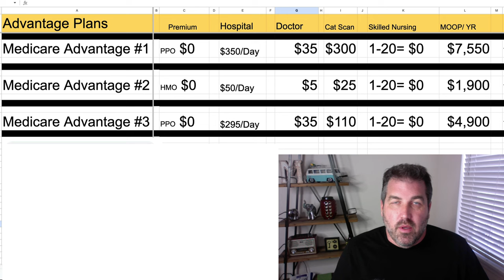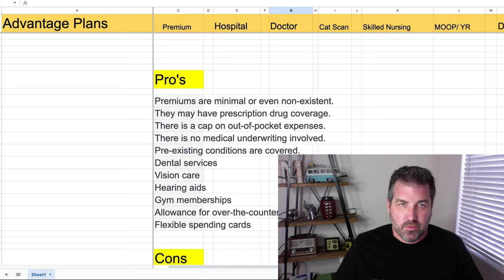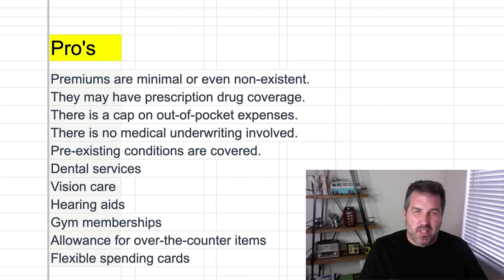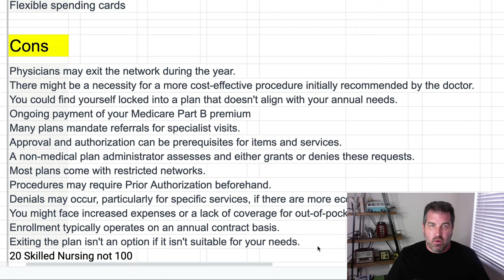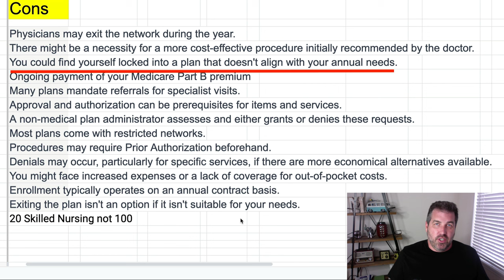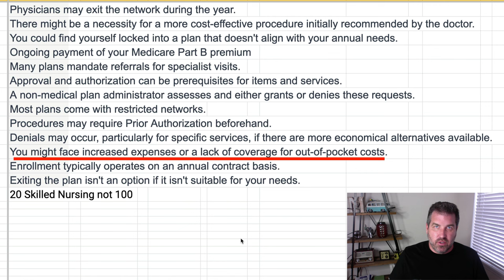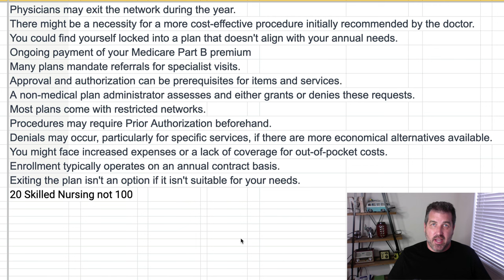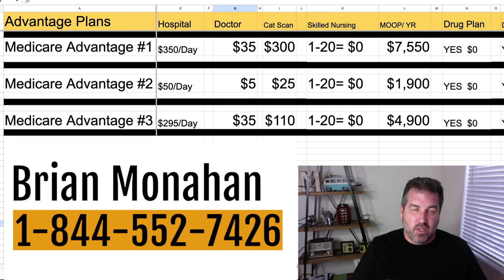Why Medicare Advantage Plans will CAUSE nightmares in 2024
In 2024, as many individuals approach retirement age, understanding Medicare and the various options it offers becomes essential. Medicare explained: it comprises several parts, including Medicare Advantage, Medicare Supplement Plans (also known as Medigap plans), and Medicare Part D for prescription drug coverage. While Medicare Advantage plans provide comprehensive coverage, some prefer the flexibility of Medigap Plan G to fill the gaps in traditional Medicare. Learning about Medicare is like attending a Medicare school, where you seek Medicare answers to make informed choices for your healthcare needs during retirement. Whether you're exploring Medicare Advantage 2024 options or comparing Medicare drug coverage, having the right information is crucial to ensure a smooth transition into your retirement years.

Medicare Advantage Plan Nightmares can be a reality for some beneficiaries who don't thoroughly research and understand their chosen plans. These nightmares often stem from unexpected costs, limited provider networks, and restrictions on accessing specialized care. One common issue is the restricted network of doctors and hospitals, which can result in difficulty finding a preferred healthcare provider. Additionally, unexpected out-of-pocket expenses, such as high copayments or coinsurance, can be financially burdensome. Some beneficiaries also face the frustration of prior authorization requirements for certain medical services. To avoid these nightmares, it's essential to carefully review the details of any Medicare Advantage plan, including its network, costs, and coverage limitations, before enrolling to ensure it aligns with your specific healthcare needs and preferences.

When it comes to health insurance options in the United States, Cigna, Aetna, United Healthcare PPO, AARP, Silverscript, and Wellcare are some of the prominent names. Cigna and Aetna are well-known for their comprehensive health plans, offering a wide range of coverage options and provider networks. United Healthcare PPO plans provide flexibility in choosing healthcare providers, while BCBS HMO plans focus on cost-effective care within a specific network. Silverscript specializes in Medicare Part D prescription drug coverage, ensuring that seniors have access to affordable medications. Wellcare, on the other hand, offers Medicaid and Medicare Advantage plans, prioritizing accessible and quality care for low-income individuals and seniors. Each of these insurance providers caters to different healthcare needs, making it essential for individuals to carefully evaluate their options and select the plan that aligns best with their unique circumstances.